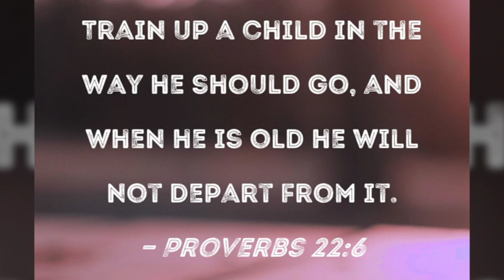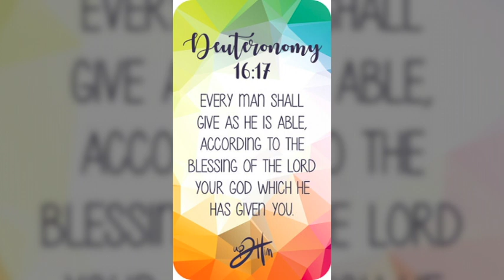CBC 05192024 v1